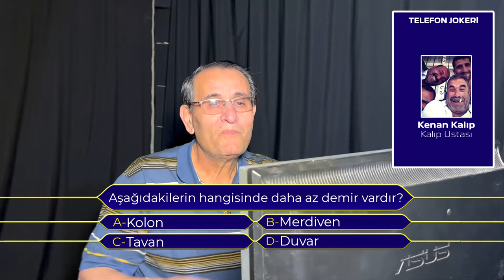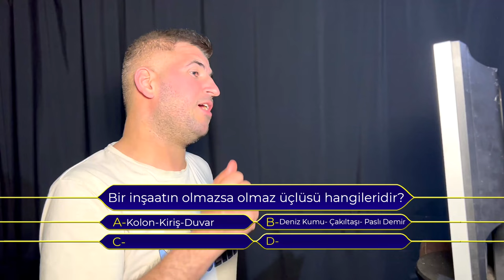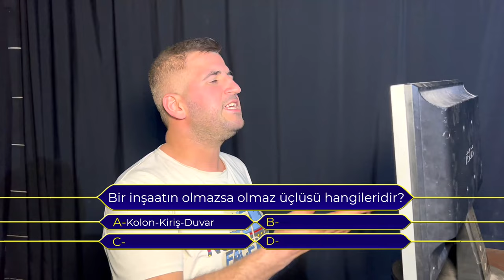Kim Müteahhit Olmak İster? - Skeç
Herkese merhabalar arkadaşlar Kim Müteahhit Olmak İster? isimli skecimiz yayında iyi seyirler...

MÜZİK
Numan Karaca